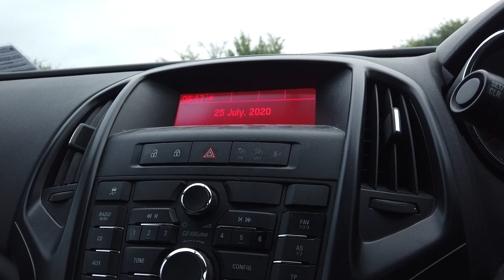Lockdown Walks 25-07-20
Rabbit on the run and a birthday party.